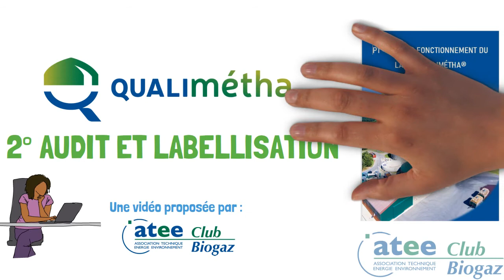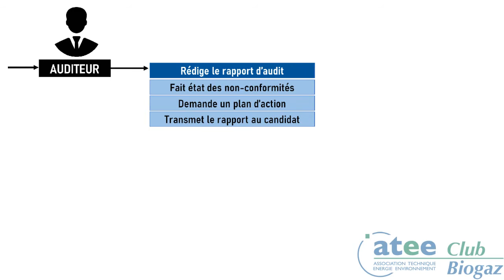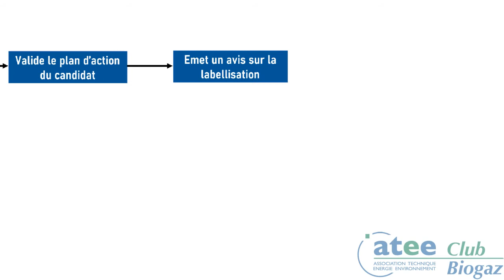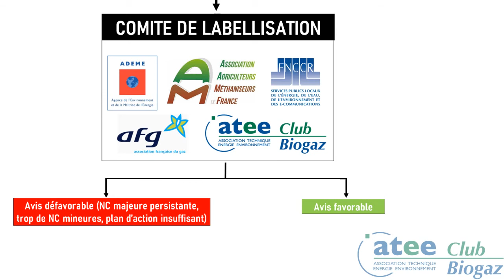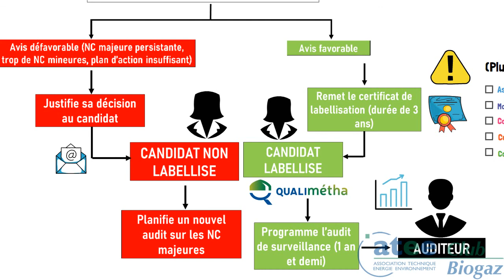Label Qualimétha® - Partie 2 - Audit et labellisation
Qualimétha® est né de la volonté de fiabiliser les installations de méthanisation en capitalisant les bonnes pratiques de conception et de construction. Il permet de promouvoir la filière du biogaz tout en répondant à l’idée d’une agriculture durable.

L’objectif est de fournir aux porteurs de projets des solutions fiables, et de donner de la visibilité aux acteurs du marché engagés dans une démarche qualité.

Qualimétha® rassure les parties prenantes qui s’engagent auprès du porteur de projet : l’ADEME et autres pouvoirs publics, les banques, et les assureurs.
La labellisation facilite l’accès au financement et assurances.
Un marché mieux structuré permettra un développement plus serein de la filière méthanisation.